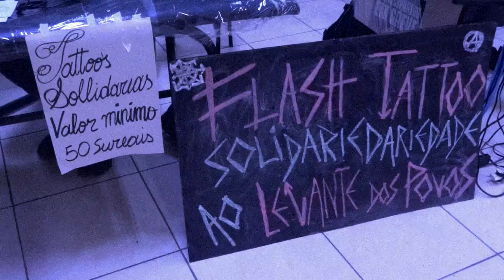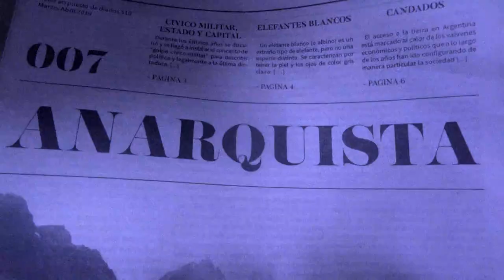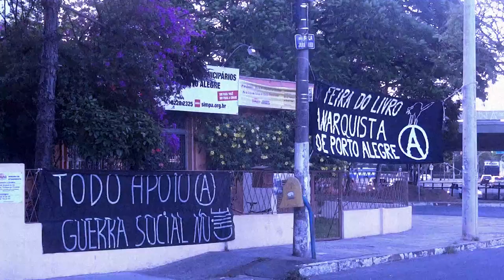9ª Feira do Livro Anarquista de Porto Alegre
Dias 7 e 8 de dezembro de 2019, aconteceu em Porto Alegre a 9ª edição da Feira do Livro Anarquista de Porto Alegre. Neste vídeo uma das pessoas envolvidas na organização dá sua visão sobre esta edição da feira.

Trilha sonora: Snårsk Hats - Artifacts.